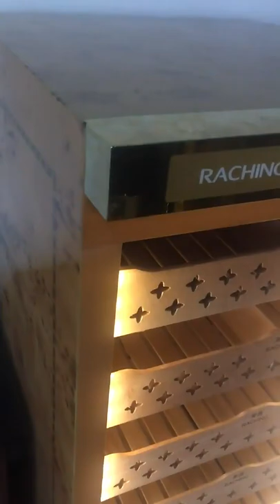MON1800A, with 5 layers Raching cigar cabinet humidor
Shenzhen Raching is a top 1 manufacturer of cigar humidor cabinet, wine cooler in China since 2004.